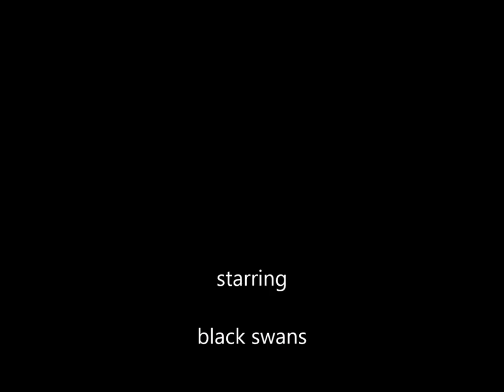Mystic Swan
starring black swans